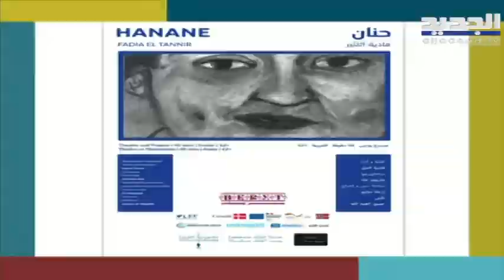الكاتبة والمسرحية فادية التنير تتحدث عن مسرحية "حنان"...ولن تصدقوا السبب وراء الإسم!